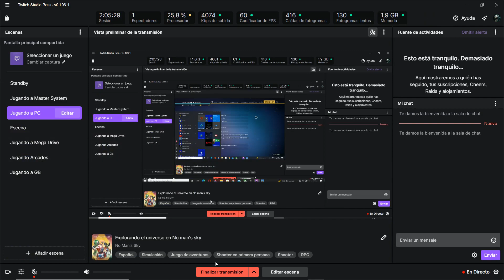Explorando el universo en No man's sky #5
Después de visitar nuevos planetas decido seguir con la misión principal, que me lleva a hacia una nave seriamente dañada. Reparo los sistemas principales a costa de bastantes recursos pero todavía tiene mucho que arreglar para liberar espacio. espero que este gasto de tiempo de crafteo y materiales valga la pena.